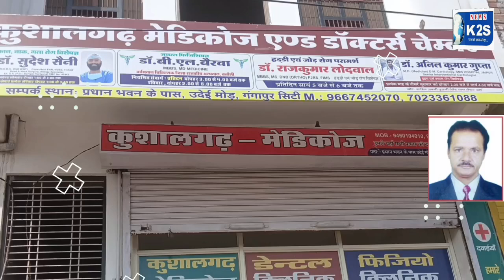पंचाल समाज प्रतिभा सम्मान समारोह में 207 प्रतिभाओं को नवाजा गया।k2snews